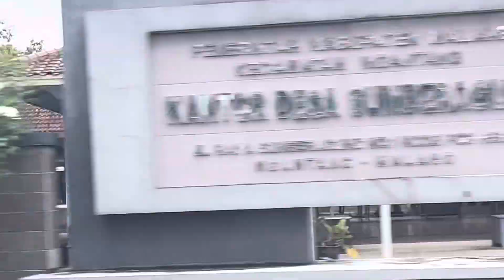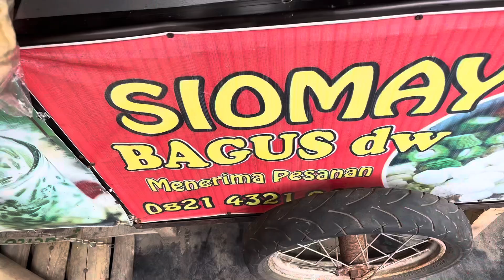Pemandangan Cantik dan Cendol Sagu & Siomay Depan Masjid Al Rahman Dusun Maron Kediri